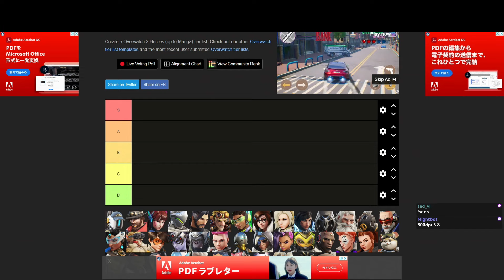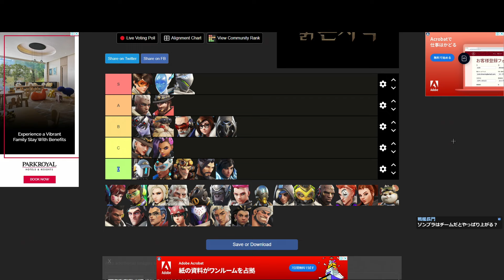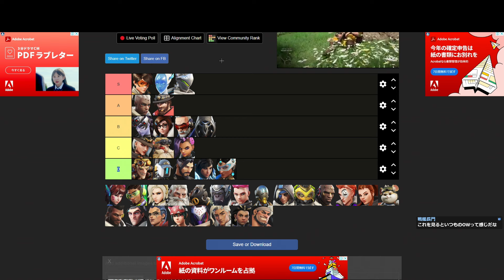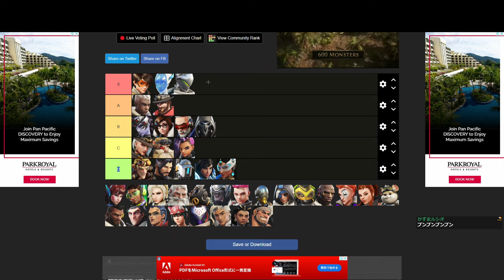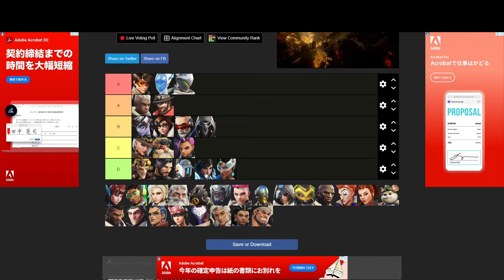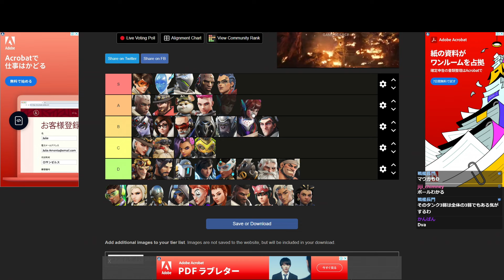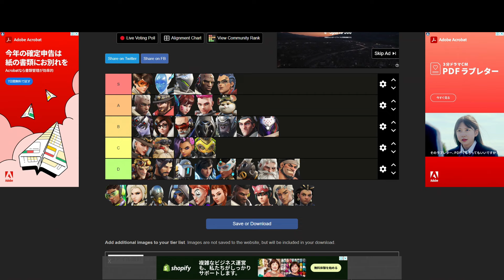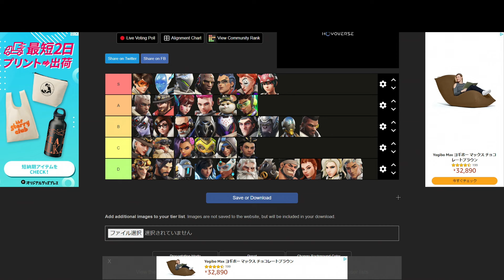【最新版】新パッチ後のTierリストを全ロールGM1が考察【オーバーウォッチ2】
勢いで作ったザリアが環境を変えるかもしれない
全ロールTOP500
配信サイト(Twitch)